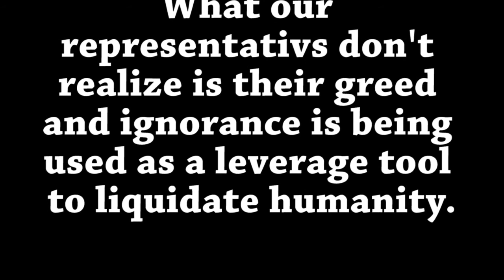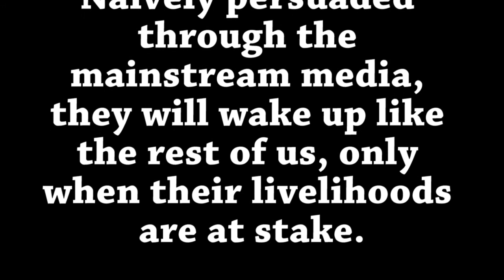[WUS] Wake Up Shorts 001 - "Representing Apathetic" by Jason Page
"Representing Apathetic"

By Jason Page

Script:

1. "While the World Hits The Streets"
2. "Our Representatives"
3. "Are Riding A Lethal Bullet To The Ground"
4. "Playing Solitaire, Checking Baseball Scores and Browsing Facebook."
5. [Still: 01]
6. Sroll:
"What our representativs don't realize is their greed and ignorance is being used as a leverage tool to liquidate humanity.

Naively persuaded through the mainstream media, they will wake up like the rest of us, only when their livelihoods are at stake."